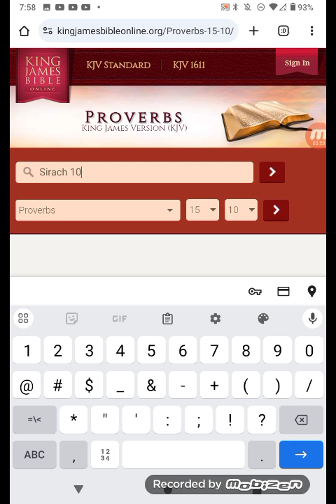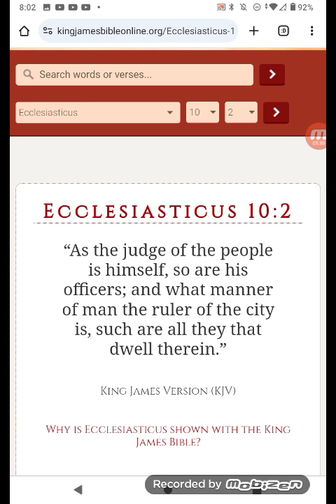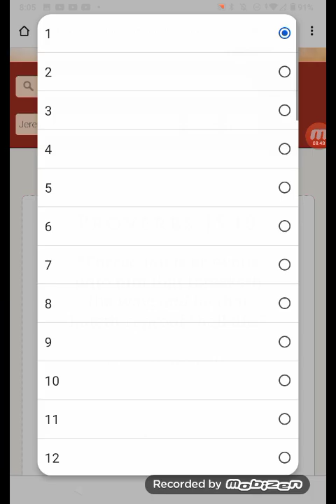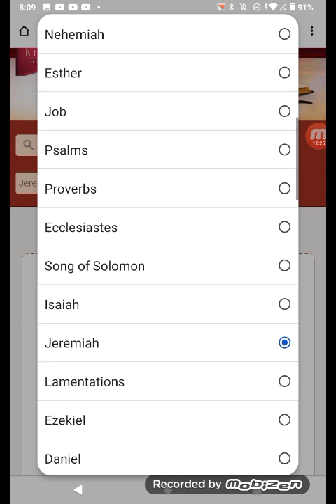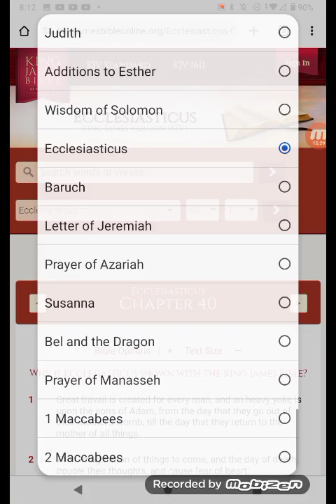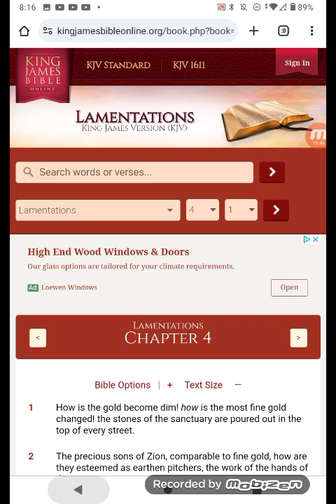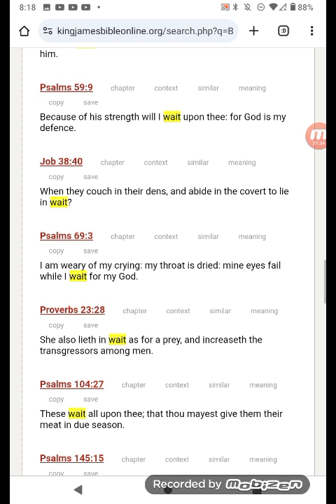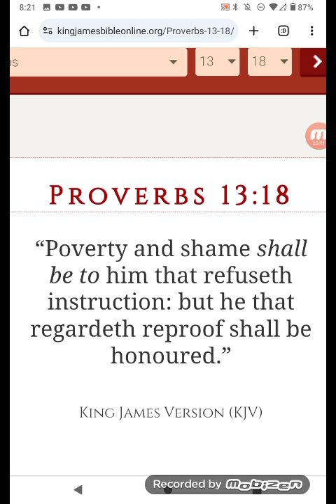IF YOU CAN'T BE CORRECTED YOU WILL BE JUDGED HARSHLY👀🥶🤯!!!!